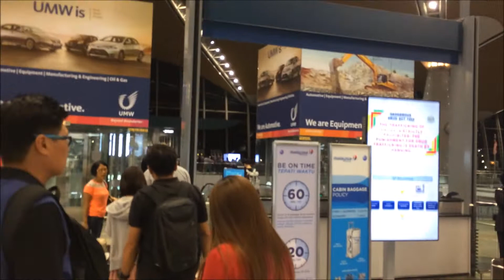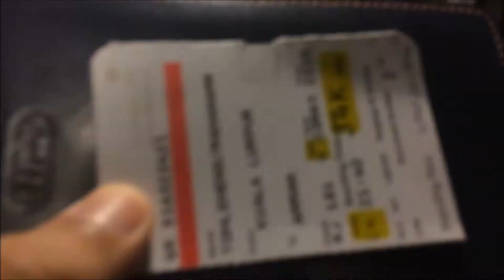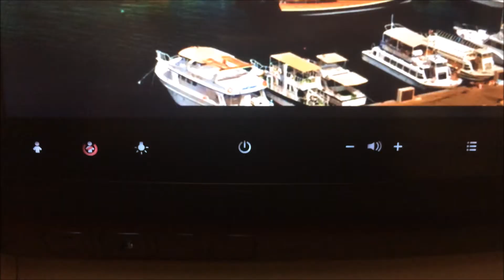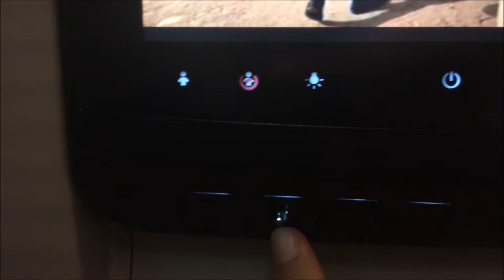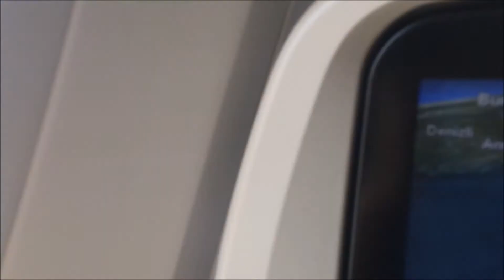Royal Jordanian 787 KUL-IST